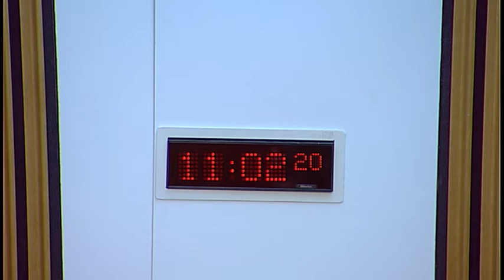Economy, Jobs and Fair Work Committee - 20 December 2016